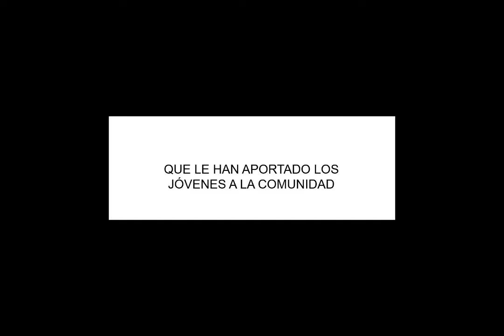JAC Brisas del Norte - Antioquia, Medellín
Video construido por la Junta de Acción Comunal Brisas del Norte, del departamento de Antioquia, Municipio de Medellín, contando la historia de su organización, su aporte en el desarrollo de su territorio y la construcción de su comunidad.